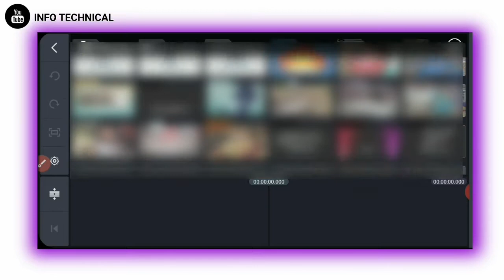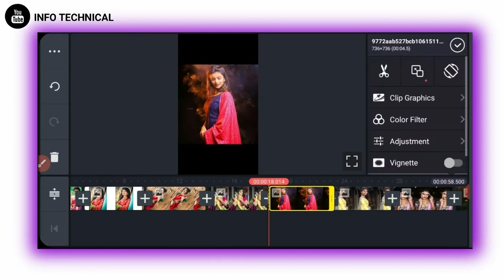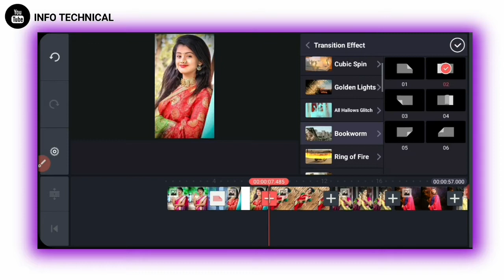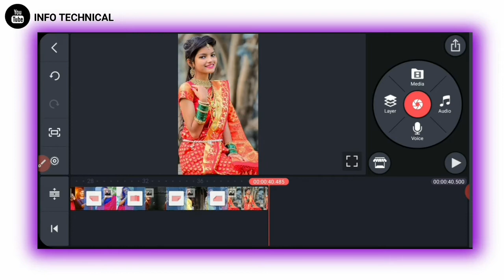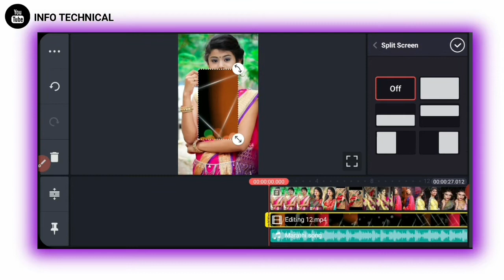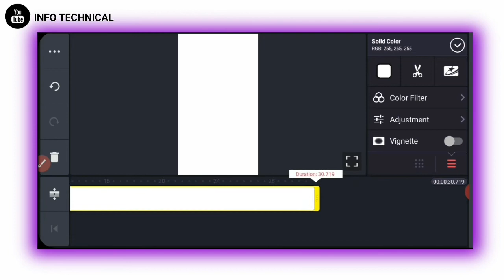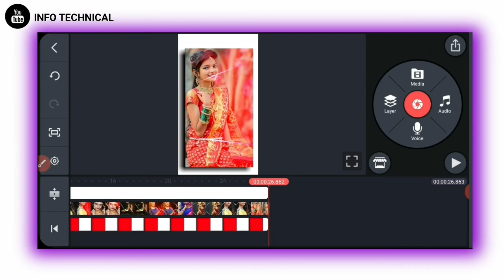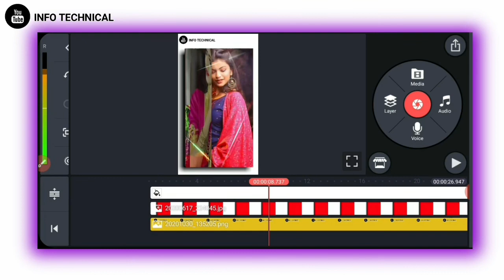Trending whatsapp status editing🔥🔥🔥 | kinemaster editing | marathi editing | new light effects 🔥🔥🔥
Trending whatsapp status editing | Anushri Mane trending status 🔥🔥🔥 || kinemaster editing || professional editing || marathi editing

मित्रांनो नवनवीन Editing videos तसेच Tech related videos  मराठीतुन पाहण्यासाठी आजच subscribe करा आपल्या मराठी YouTube Channel "INFO TECHNICAL" ला आणि bell icon ला प्रेस करा नवीन video च्या updates सर्व प्रथम मिळवण्यासाठी.

◆ COMMENT YOUR OPINION FOR THIS VIDEO 😀

◆ SUGGEST ME FOR NEW TOPICS IN COMMENTS 😘

         Free Video Material For YouTubers

     ◆____LIKE_____SHARE____SUBSCRIBE___◆

©Note:- Some Images , Music , video, graphics are shown in this video may be Copyrighted to respect owner, not mine

                   ◆   धन्यवाद   🙏🙏🙏   ◆